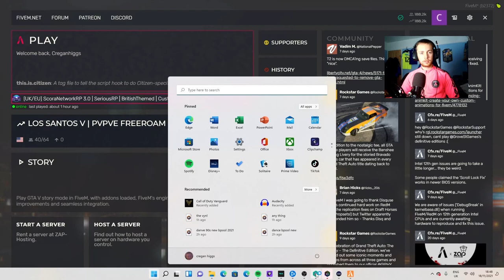Getting taken as a hostage! GTA V RP Liam Payne Scora RP